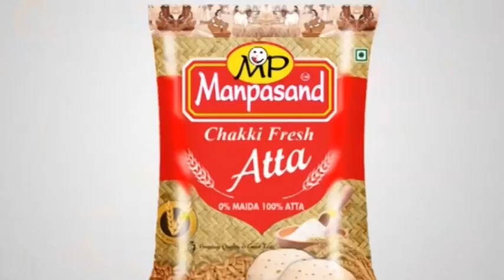Durgapur-র গোপাল মাঠ এলাকার বাসিন্দারা কৃষি জমি দখলের অভিযোগে ADDA-র সামনে দেখালেন বিক্ষোভ